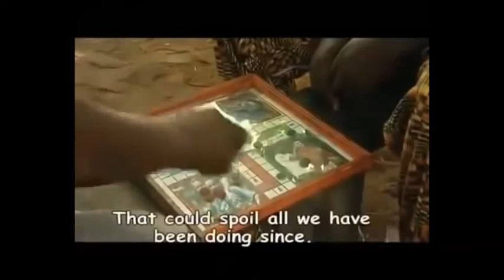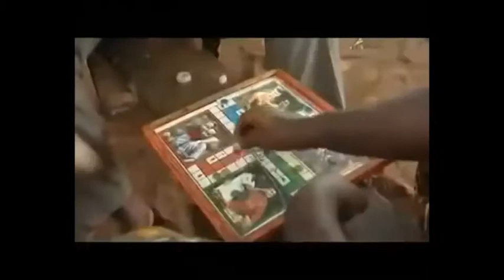LATEST YORUBA COMEDY SKIT Sanyeri, Lanko, Elesho & Olaiya THEY WILL EXPOSE YOUR TEETH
"WATCH YORUBA FUNNY SKITS & MOVIES" this one will crack your ribs. The latest and trending comedy from SANYERI, LANKO

Yoruba movies,
new Yoruba movies 2019,
Nigeria,
Yoruba movies 2019 new release,
Yoruba movies 2019 new release this week,
Yoruba movies 2018 new release,
odunlade latest movie,
odunlade movies,
yorubahood Yoruba movies 2019,
Yoruba comedy movies,
Yoruba comedy film,
Yoruba comedy movies 2019,
Yoruba movies,
Nigeria,
yorubahood Yoruba movies 2020,
Yoruba comedy movies,
Yoruba comedy film,
Yoruba comedy skit,